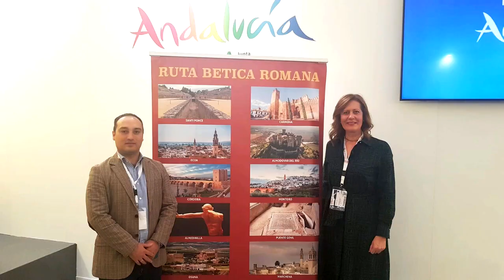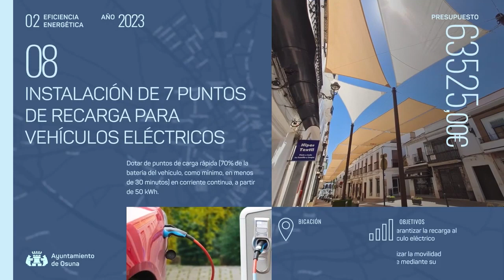2022 01 20 La Alcaldesa de Osuna promociona Osuna en FITUR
La Alcaldesa de Osuna promociona Osuna en FITUR